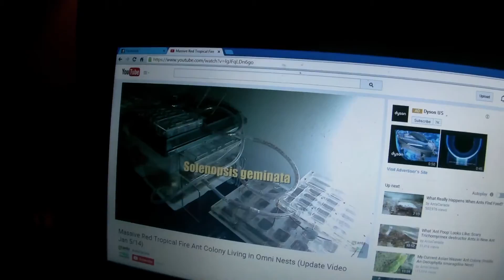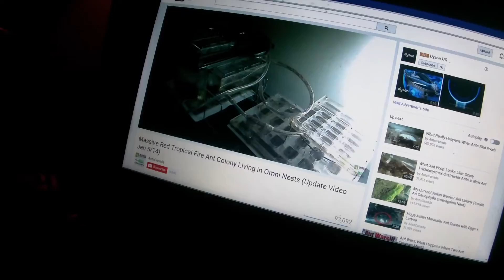( 8.3.15 day 013 )